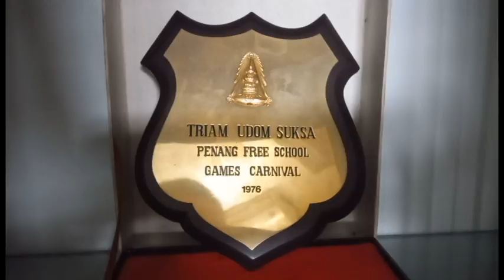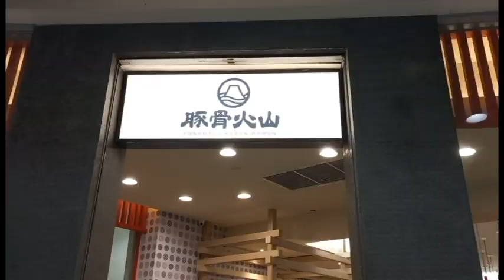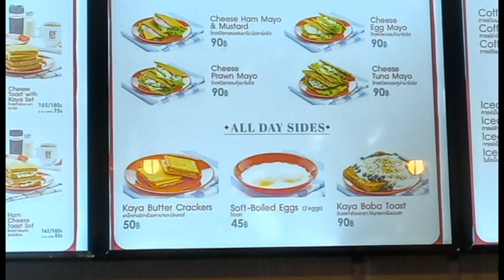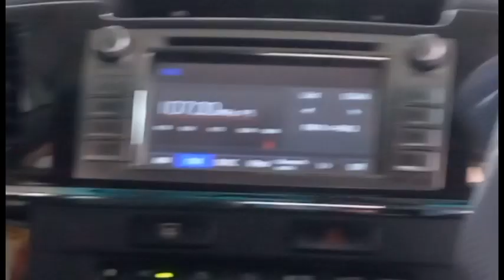Richie's VLOG [School's 86th anniversary, making merits, having ramen and pretzels]